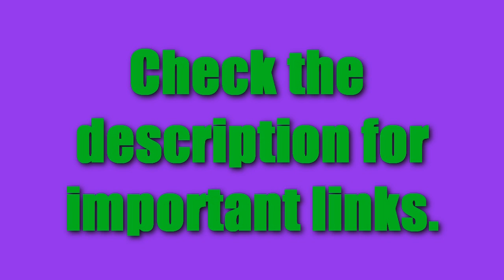MalMal's Q&A Part 1 Featuring Tiffany